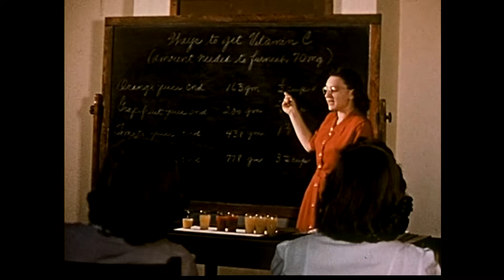HOME ECONOMICS STORY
The Home Economics Story is also a great evocation of fifties college life, rich in culture and prescribed rituals; interestingly enough, at least in the home ec division, it is a world made up almost exclusively of women. Although a few football players and a prom date or two come and go, these four girls and their classmates spend four years together; their last year they even live together in the Home Management house. Louise has "the most envied task"-taking care of a baby. This is a free space for women to learn
among themselves, single-sex education at its most rarefied-at least until Beth first sports her wedding ring.
Iowa State College's Film Production Unit made many films relating to home economics, including Yarn About a Kitchen (1955), a time-and-motion study of meal preparation, in which the woman's movements are marked by a three-dimensional trail of yarn throughout the kitchen. As a university production, The Home Economics Story is fascinating to watch and compare with other educational and sponsored films of its time. There are a number of technical glitches involving sound and picture, and I have a persistent feeling that the movie was handed off to different directors during its production. Nonetheless its fair-to-middling production values seem appropriate for a self-promotional and self-published film, and it reminds us how 16mm production enabled so many institutions to turn to film as a way of reaching the public with their stories.
Chronicles of History and Event Channel aims to educate, inform, and inspire audiences about the world around us.
Create awareness about the vitality of history, promote history education, and encourage the preservation of historic archives.

COPYRIGHTS
Some of the materials on this Channel are in the public domain.

PUBLIC DOMAIN: The term “public domain” refers to creative materials that are not protected by intellectual property laws such as copyright, trademark, or patent laws. The public owns these works, not an individual author or artist. Anyone can use a public domain work without obtaining permission, but no one can ever own it. if you own the copyright to any materials on this Channel then please let us know and we will take corrective action.